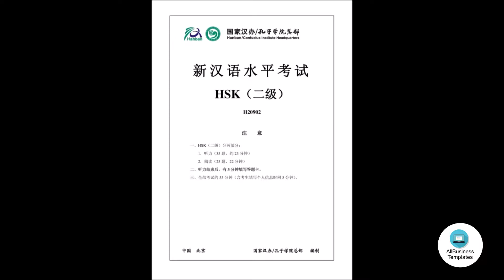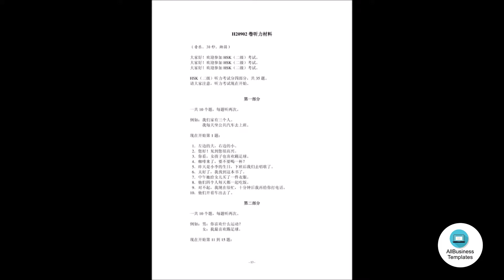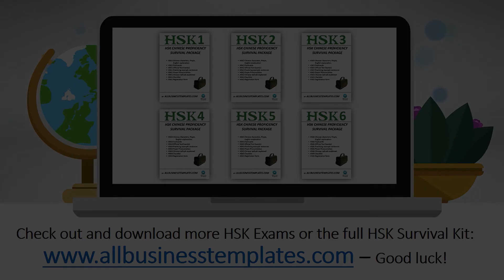HSK2 | H20902 Mock Paper Audio Track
Are you studying Chinese and preparing for the HSK 2 Exam? Check out the video and download this HSK2 H20902 Chinese test.

This Hanyu Shuiping Kaoshi 2 (Hànyǔ Shuǐpíng Kǎoshì 2, 汉语 水平 考试 2) words list is the name for the international Chinese standard test to check how well someone has mastered the Chinese language correctly. It is also known as the "Chinese TOEFL".

There are two variants for the HSK: HSK written and HSK oral (also HSKK, or Hànyǔ Shuǐpíng Kǒuyǔ Kǎoshì (汉语 水平 口语 考试), and the written HSK test assesses the skills of listening, reading, and from level 3 also writing is included. HSK tests also oral fluency. For oral HSK there are three levels: beginner (corresponding to HSK1-2), medium (corresponds to HSK3-4) and advanced (corresponds to HSK5-6).

Now, each level builds off of the previous level, so level 2 includes all the words from level HSK1 as well. HSK Level 2 is about 300 words.

How hard is HSK 2?
- HSK2 (ERK level A2, amount of words: 300, Exam duration: 50 min)
- Listening. (Played twice assignments).
- Reading.
- Writing.
- All Chinese characters as mentioned in this list under HSK 2

For the best results, make sure to put the Video Quality up to 720P or 1020P.